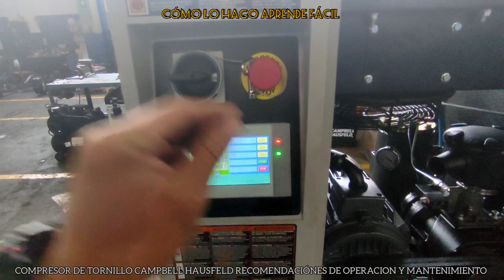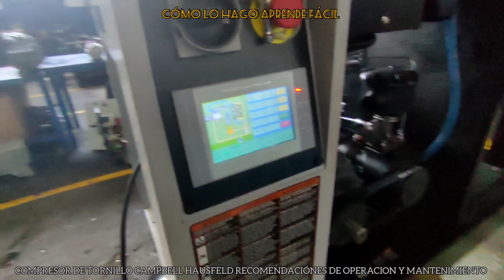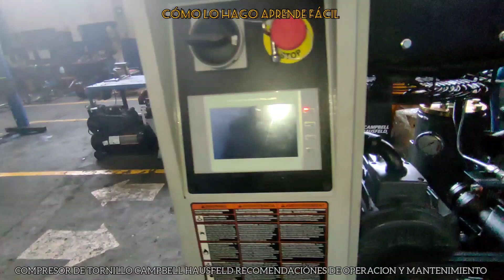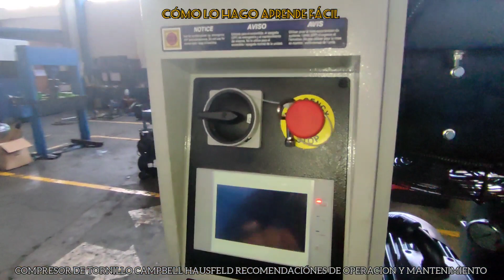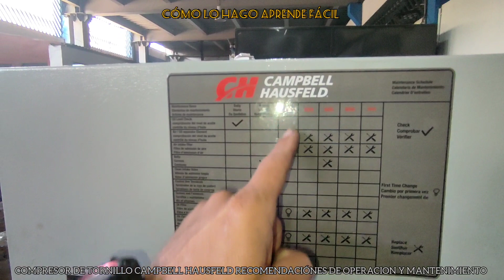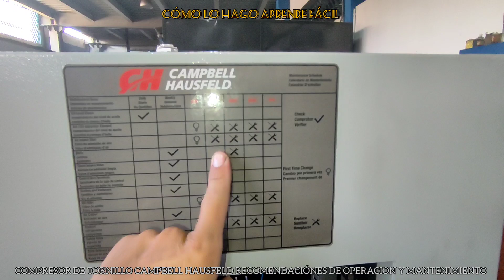CAMPBELL HAUSFELD COMPRESOR DE TORNILLO RECOMENDACIÓNES DE OPERACION Y MANTENIMIENTO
CAMPBELL HAUSFELD.
COMPRESOR DE TORNILLO. RECOMENDACIÓNES DE OPERACION Y MANTENIMIENTO